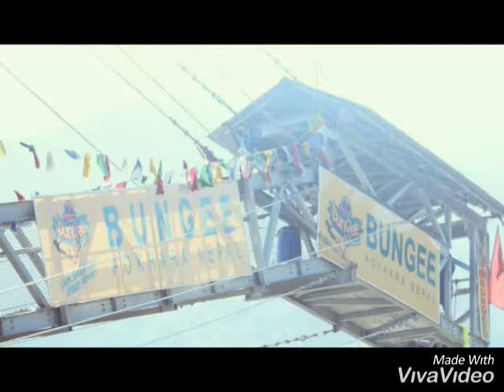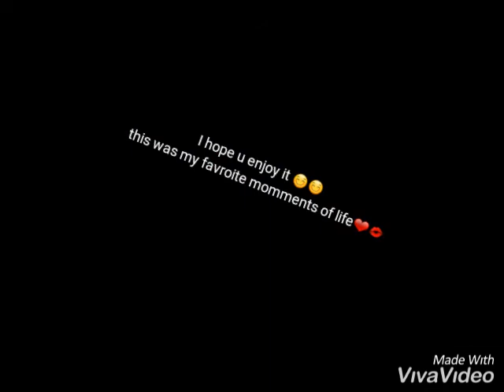22 January 2020